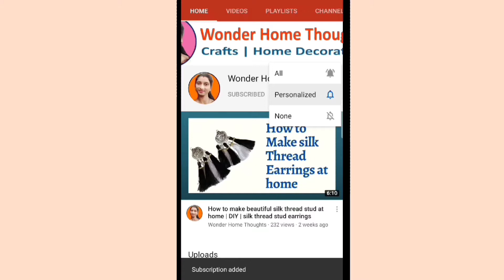Simple Silk Thread Necklace | Kasu Necklace | DIY Handmade Necklace